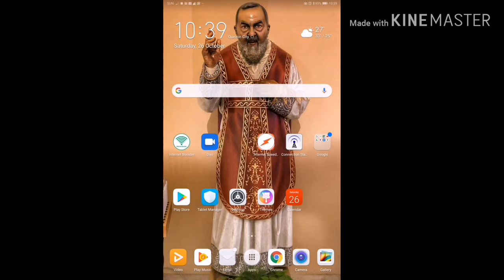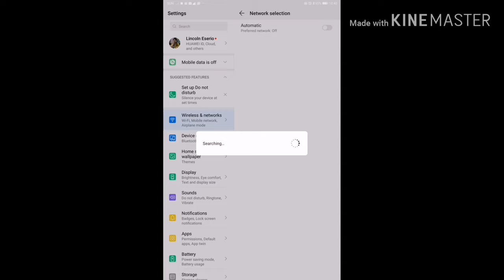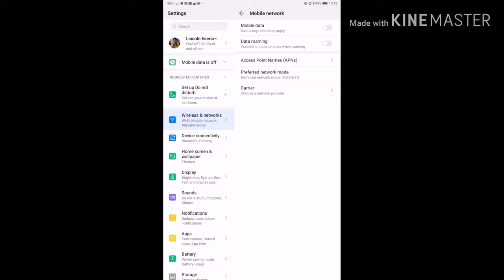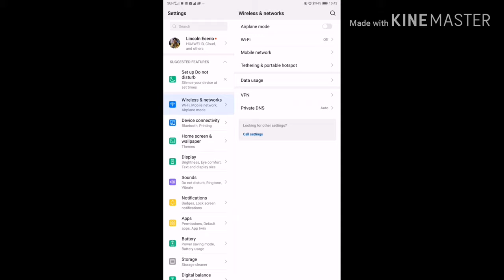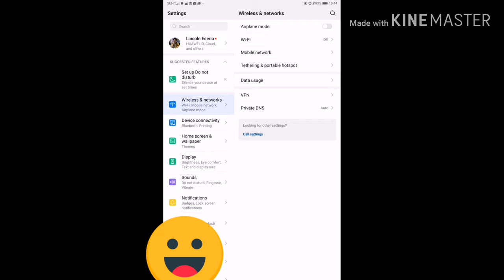Paano bumilis at lumakas ang Signal ng inyong Internet data connection. This is so legit. Watch it.